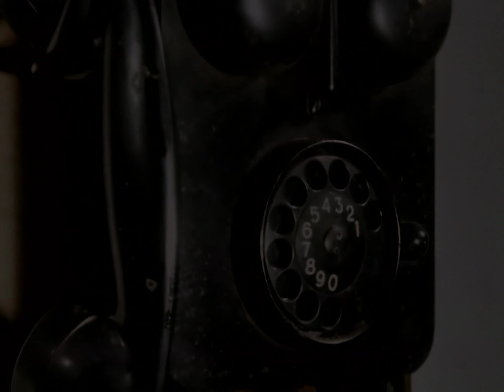David McWilliams - The Days Of Pearly Spencer (1967 Official Video) 🎞️4K🎞️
🇪🇺 I specialise in the restoration of digital & audio video material - mainly for therapeutic reasons, but also because it finances my Boba Tea addiction.

⛔ Do not submit a copyright takedown notice. I will take down your material without it.